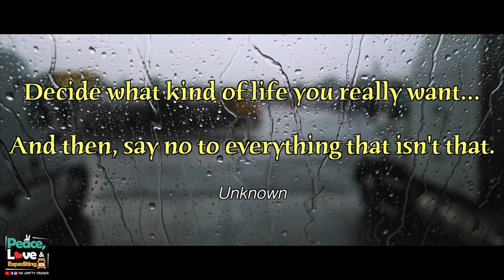FOOLS I TELL YA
Picked up our next load in Alabama and delivered in Delaware. Took some time over the long weekend to get some truck projects done ✌️❤️ 🚛
👇Soap Dispensers we got👇